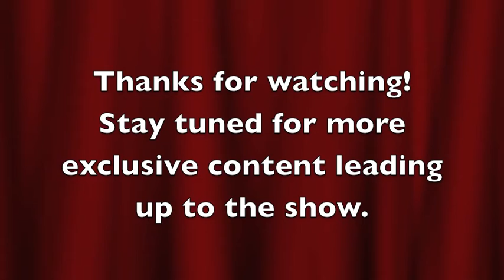Aragon High School: Backstage at How To Succeed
Come get an exclusive look at Aragon's fall musical! Don't miss out on our the first show in our brand new theater.